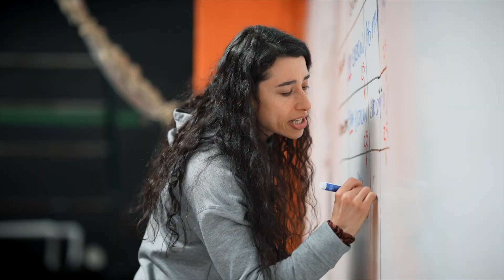Developing Mastery: The CrossFit Level 4 Coach Credential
The CrossFit Level 4 Certification is designed to assess the most senior trainers and serves as the mark of an expert CrossFit coach. The CF-L4 is CrossFit’s highest designation for trainers.